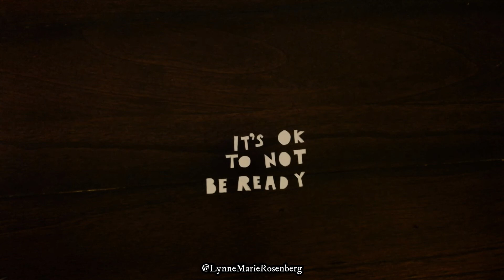It's OK.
An Extremely Short Film
By Lynne Marie Rosenberg

Transcript: I'm really struggling with the return to a social life - it just doesn't really interest me right now. It's not that I feel agoraphobic necessarily it's just... I don't know. I'm just not ready.

[Description: a very brief stop motion animation shot on a dark wood grain surface. As the video opens, a slow fade up reveals a crowd of gold and silver people in the top right of the screen, with their arms around each other. From the crowd emerges a silhouette made of white paper. The silhouette walks to the foreground, as the crowd moves away, and as she walks the words "It's OK to not be ready" are revealed in white paper letters in her wake. She walks off screen and the words eventually fade to black. At the bottom of the whole video is a watermark that says @LynneMarieRosenberg.]